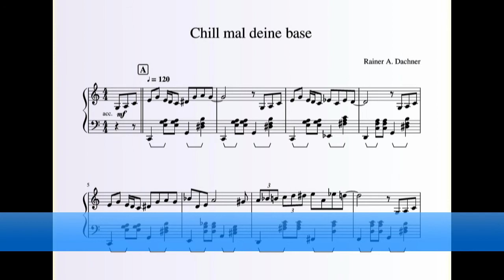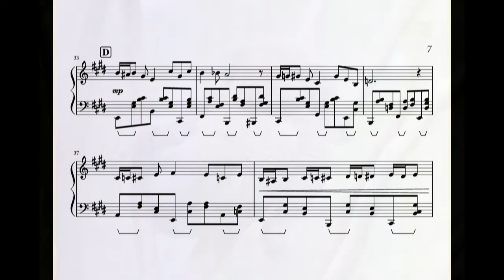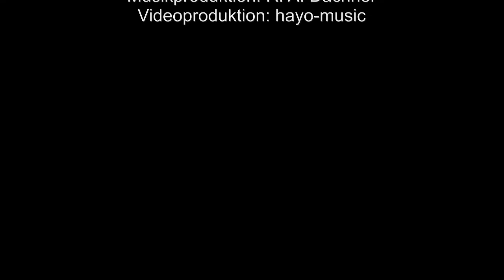Chill mal deine Base Swing von Rainer A, Dachner - aus Swingende Klaviermusik zum Chillen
Turning around with Joy